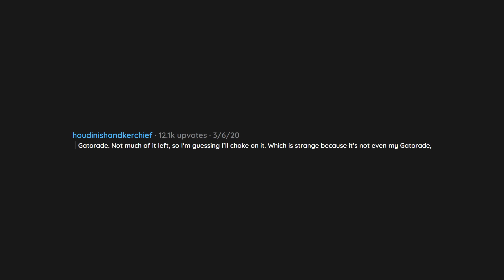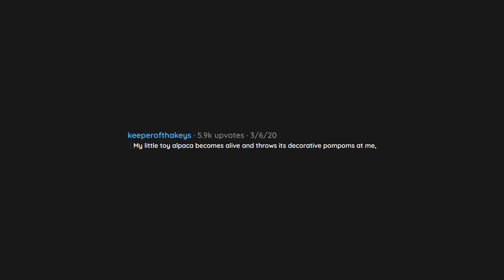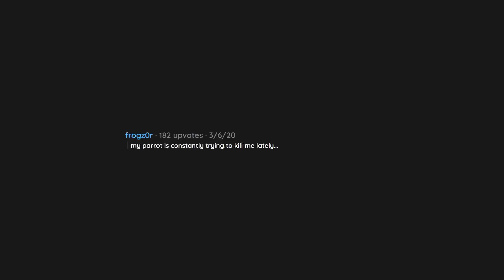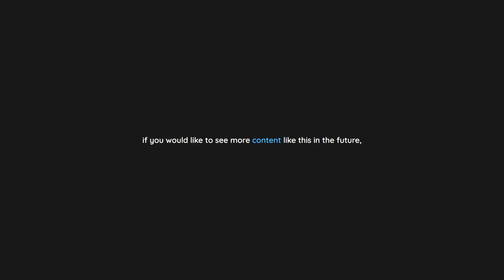The Closest Orange Object Is The Cause Of Your Death - How Do You Die? | R/askreddit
In todays video a reddit user asked reddit "The closest orange object is the cause of your death - how do you die?".

    --- Socials ---

Leaving Reality - Prod Riddiman - 0:00
Empty - Prod Riddiman - 2:34

    --- Chapters ---

0:00 Question
0:04 Comment 1
0:10 Comment 2
0:13 Comment 3
0:19 Comment 4
0:20 Comment 5
0:23 Comment 6
0:28 Comment 7
0:33 Comment 8
0:49 Comment 9
0:53 Comment 10
0:57 Comment 11
1:01 Comment 12
1:04 Comment 13
1:12 Comment 14
1:14 Comment 15
1:22 Comment 16
1:26 Comment 17
1:28 Comment 18
1:34 Comment 19
1:41 Comment 20
1:42 Comment 21
1:46 Comment 22
2:05 Comment 23
2:07 Comment 24
2:13 Comment 25
2:16 Comment 26
2:22 Comment 27
2:26 Comment 28
2:32 Comment 29
2:35 Comment 30
2:37 Comment 31
2:49 Comment 32
2:55 Comment 33
3:01 Comment 34
3:04 Comment 35
3:07 Comment 36
3:13 outro

    --- Hashtags ---